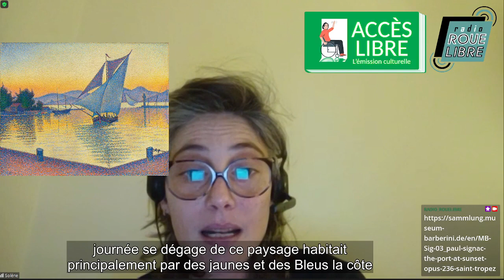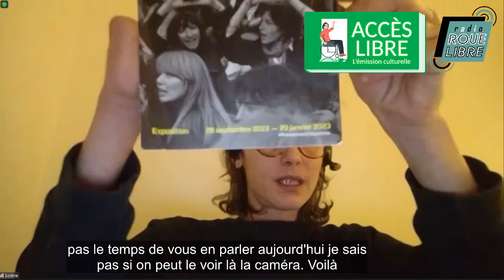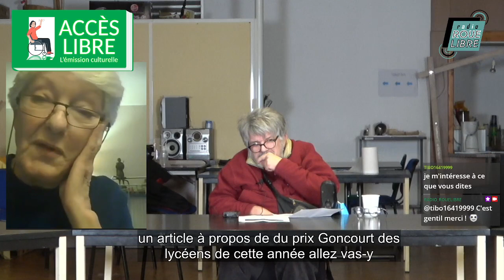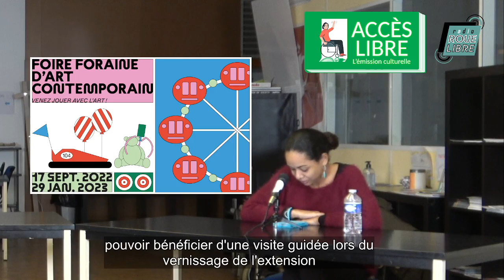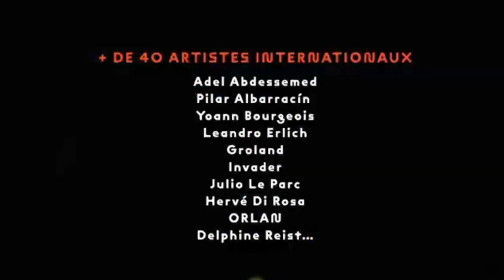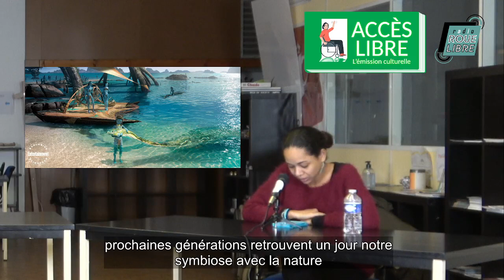Accès Libre - L'émission culturelle ! 18/01/23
EXPO 1: Edvard Munch. Un poème de vie, d’amour et de mort

Dates :  jusqu’au 22 janvier 2023

œuvres citées dans l'ordre: si on peut partager ces liens après le lien vers l'expo SVP dans le Tchat en une fois comme ça cela évite à Paul de suivre au mot près ce que je dis?

Expo 2 : Face au Soleil - un astre dans les arts
Dates : jusqu’au 29 janvier 2023
Pareil, afficher ce bloc SVP sur le chat si possible:
Port au soleil levant. Atelier de Claude Joseph Vernet
Le soleil couchant à travers la vapeur.  William Turner
Impression soleil levant. Claude Monet.

Focus:
Paul Signac Le Port au soleil couchant, opus 236 (Saint-Tropez), 1892,
Huile sur toile, 65 × 81 cm. Potsdam,
Hasso Plattner Collection © Hasso Plattner  Collection / Recom  Art, Berlin